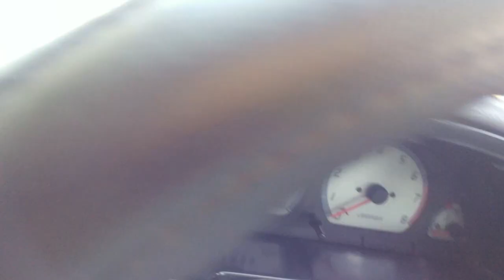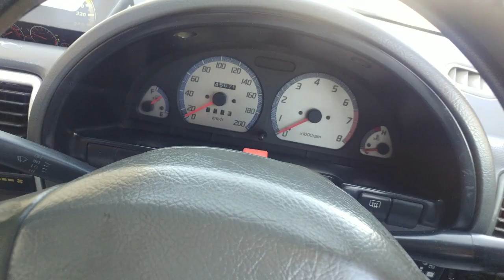Car Dashboard vs Vaseline (Petroleum Jelly) | Spreading ideas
Vaseline is best for the car dashboard for sunlight and to avoid wear and tear.
I personally use this Idea and very satisfied.